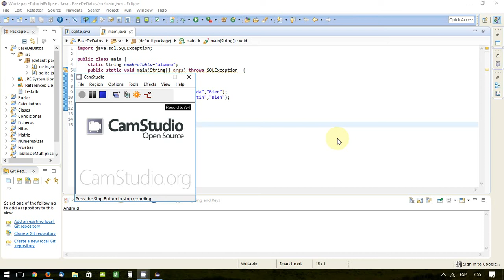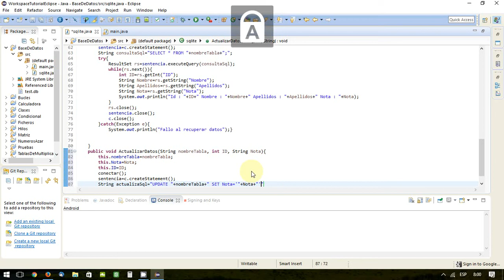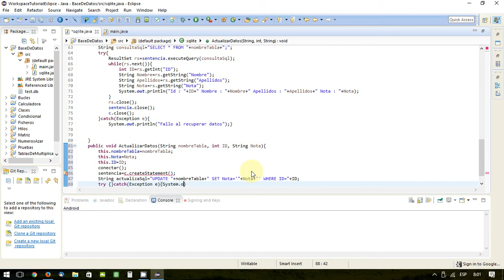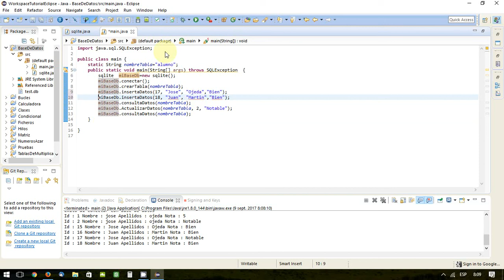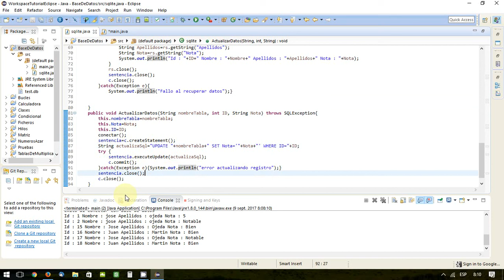20 Java. Base de datos, actualiza datos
Actualizar un campo de un registro en base de datos Sqlite desde Java usando el IDE Eclipse.